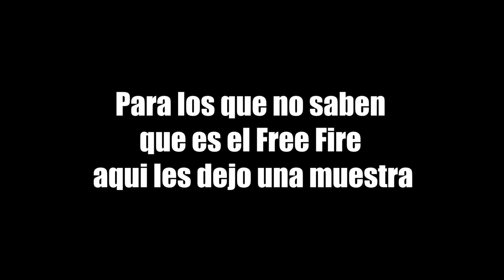Que es lo mas loco que as hecho para jugar Free Fire? UASDIANOS TV